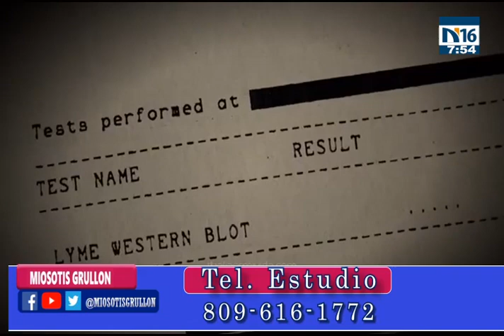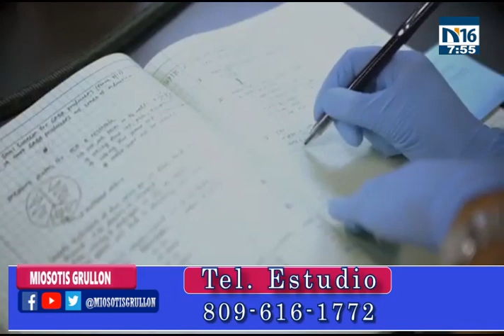Thalia narra lo que paso con la enfermedad de "Lyme" , Diario 16. 23/01/2020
Miosotis Grullon en Diario 16. Programa de analisis de Noticias en RD, de Lunes a Viernes de 6:00 a 8:00 am por N16.